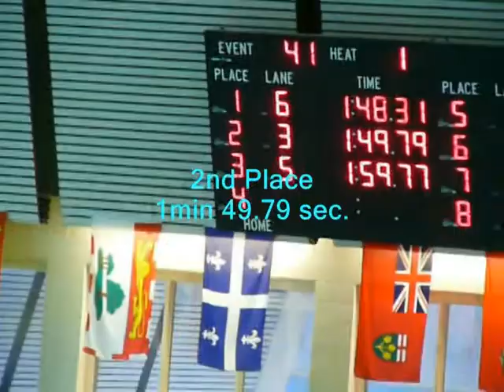Breast stroke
Central region meet  2007.